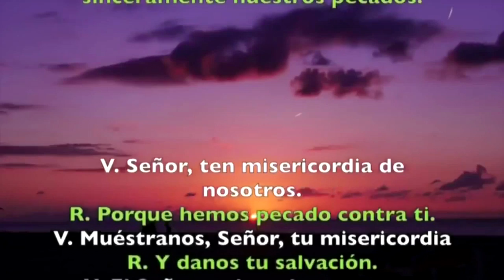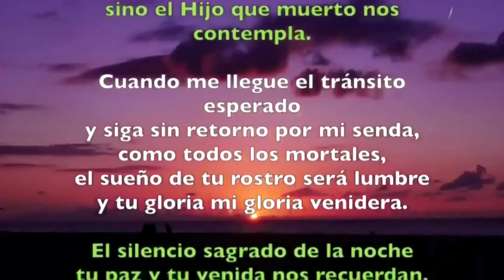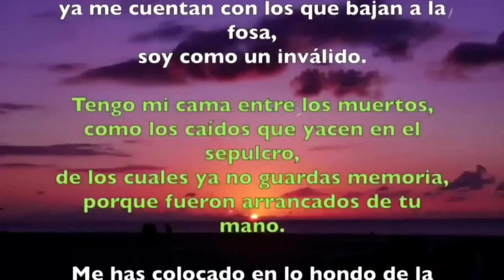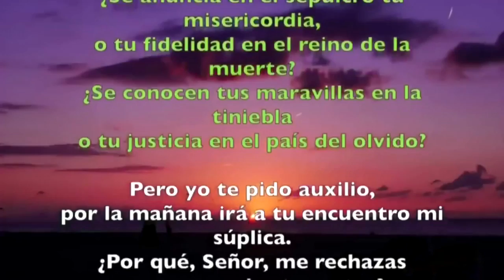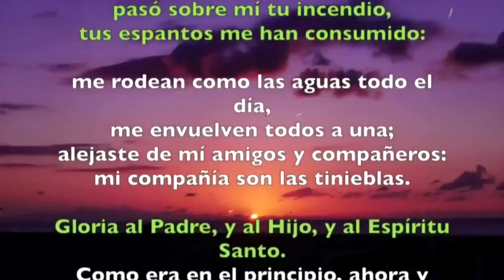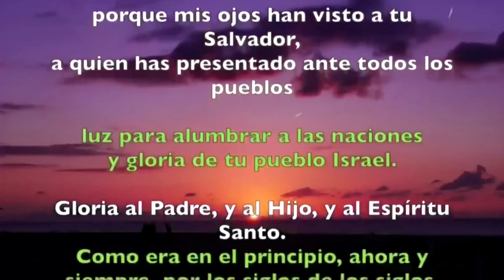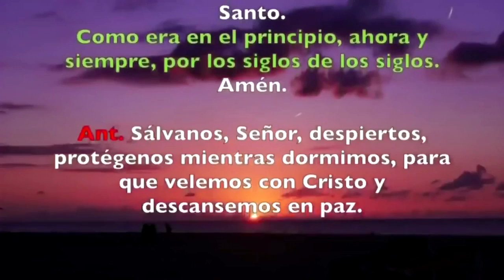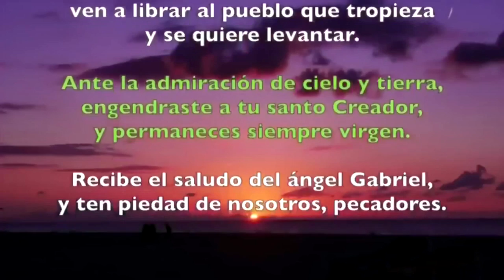Oración de la noche (Completas), VIERNES SANTO 19 ABRIL 2019 | Padre Sam